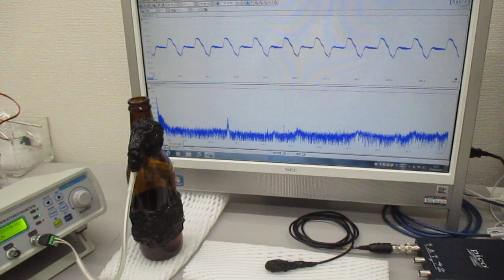空中超音波の基礎実験（超音波システム研究所）